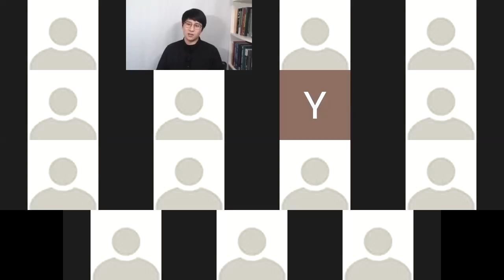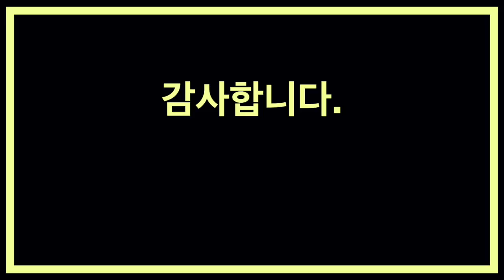"학부연구생이란?" (급하신 분들은 3:17부터 보세요)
'학부연구생'이란 기본적으로
학부생이 대학원 연구실에 들어가서
연구 프로젝트에 참여하는 기회를 갖는 것인데요.

왜 학부시절 때부터
연구실에 들어가서
연구 경력을 쌓아야 하는지에 대해서
설명하기 위해서는

미국 대학생이
미국 대학원에 진학하는 전략을
이해할 필요가 있습니다.

간단하게 요약하자면,
미국 석사는 수업 중심이고,
연구를 하고자 대학원에 가려는 미국 학부생들은
석사를 하지 않고
바로 PhD 과정으로 들어가게 되는데
(이를 direct PhD라고 부릅니다.)

좋은 학교에 박사과정 어드미션을 받기 위해서는
본인이 학부시절 때
얼마만큼 연구에 대한 경험이 있으며
본인이 연구 포텐셜이 얼마나 있는지를
증명해야 합니다.

때문에
미국에서는 보통 이르면 학부 2학년
보통은 학부 3학년 때부터
연구실을 하나 또는 둘 이상 경험하여
논문도 한 두편 쓰고
좋은 프로그램의 박사 어드미션을 받기 위한 준비를 합니다.

한국의 경우,
석사 프로그램이 연구 중심이기 때문에
석사를 하고 나서
박사에 진학하면 되는데

요즘은 한국도
석박통합으로 뽑는 경우가 많아지기 때문에
좋은 학교에 석박통합으로 합격하기 위해서는
학부 때부터 미리미리 학부연구생을 통해
연구 경험을 쌓는 것이 좋습니다.